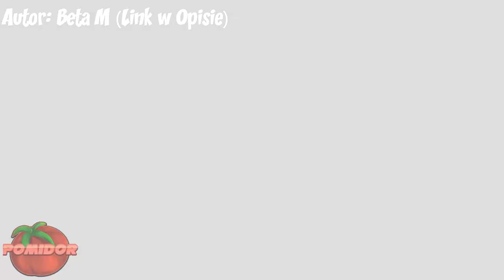Crash Twinsanity! #2 [PS2] - Cortex Deska [ICEBERG LAB]